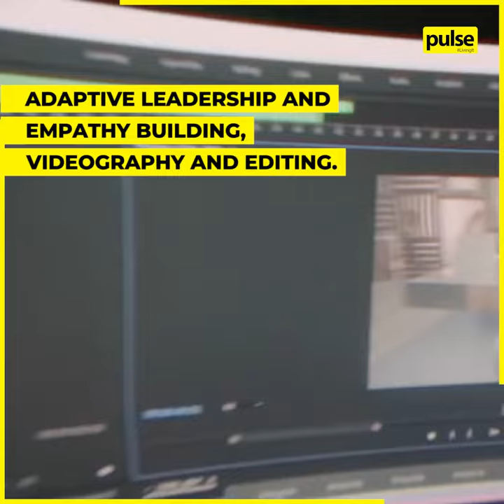A One-of-a-Kind Startup Incubator for Content Creators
If you're an aspiring content creator, this video is for you!

The Creator Incubator is a first-of-its-kind creator empowerment programme that offers 50 selected content creators from across Sri Lanka the chance to receive a grant of USD 10,000. How amazing is that?

Keep watching to find out how you can enroll in this one-of-a-kind programme!